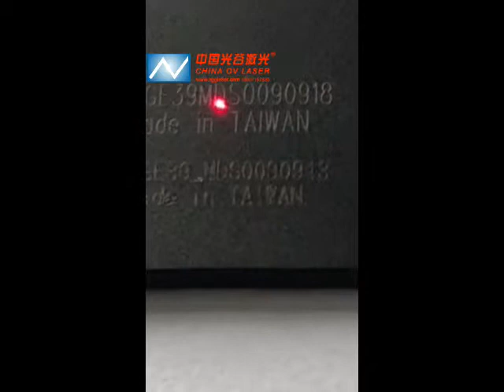Memory Card Laser marking, OV Laser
This is Lucy from Wuhan Optic Valley Laser Equipment Co.,Ltd, we are a professional manufacturer for laser equipment for over 18 years.
And our products have been certified by CE, FDA and ISO. The machines sold worldwide have received quite high praises from our customer with its excellent quality and stable performance.